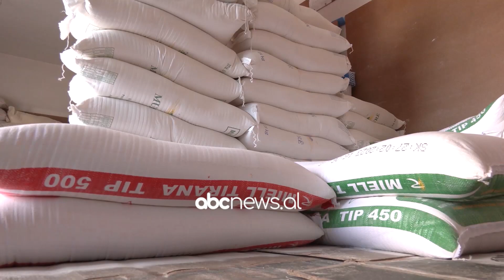Ministrja e Bujqësisë-fermerëve: Fokusohuni te gruri, s’mund të importojme nga Rusia